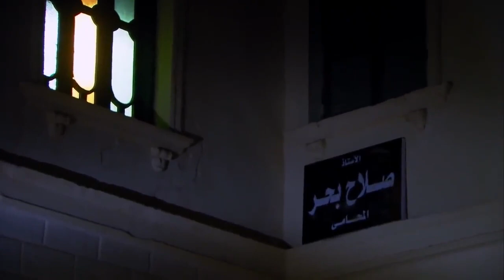الحرب بدأت.. حربي وزين بدأو الخطة علشان يقضوا على الباشا الكبير 🪓🔪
المسلسل بطولة: حسن الرداد, أيتن عامر, أحمد صفوت,ميس حمدان
إخراج: نادر جلال
أنتاج: محمد فوزي